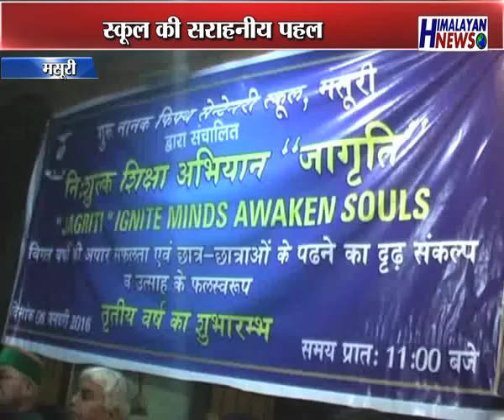Mussoorie me Guru Nanak Fifit Centenary School me free education